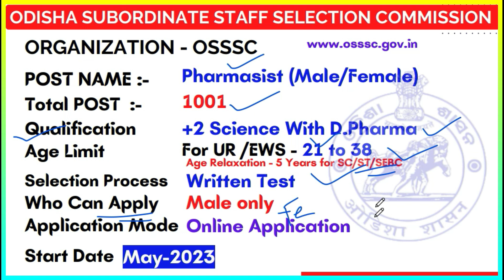ଆସିଲା ଖୁସି ଖବର🔥ମେ ମାସର 6 ଟି ବଡ ନିଯୁକ୍ତି_Odisha Job Vacancy 2023| Govt Job New Job | 12th Pass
Open Google Serach Box
Type

Topic Covered:
1.odisha postal jobs 2022
2.postal job vacancy 2022
3.Free job alert
4.Odisha job alert
5.job vacancy 2022 odisha
6.panchayat level jobs
7.Block level jobs
8.odisha post office requirement 2022
9.Primary  Teacher Requirement 2022
10. tata power job 2022
11.aadhar card job requirement 2022
12.Latest Government jobs